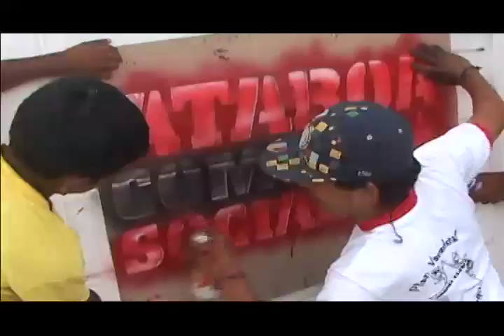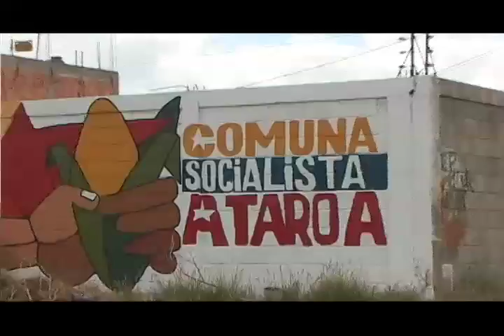Reporte en la Calle: Reimpulso de la Comuna Socialista Ataroa y sus Medios Comunales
RC_PasaCalle Del Reimpulso de la Comuna Socialista Ataroa y sus Medios Comunales